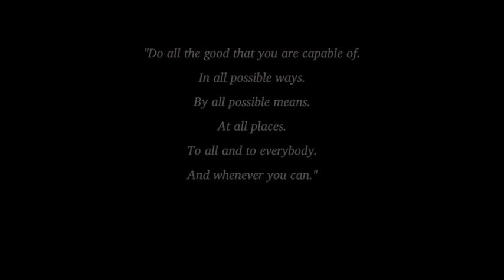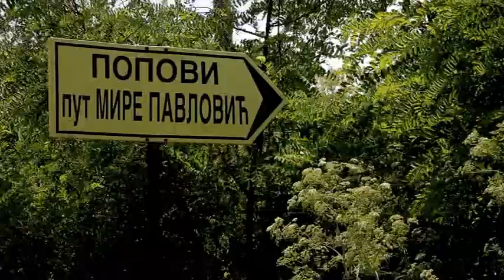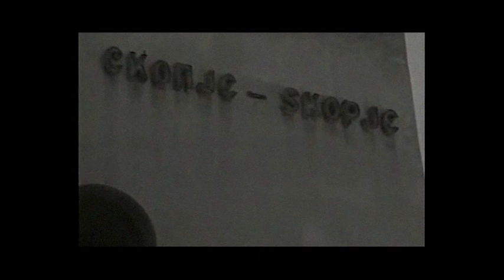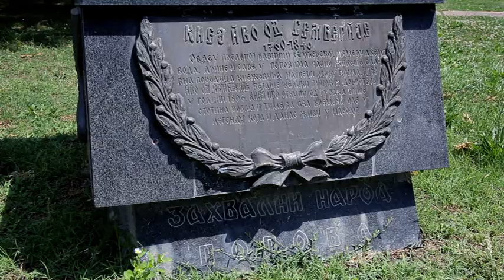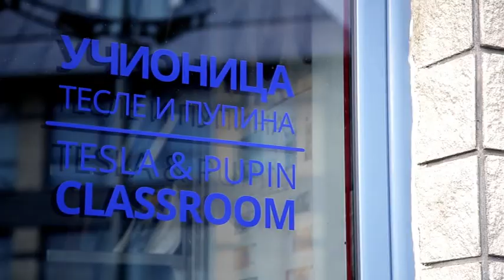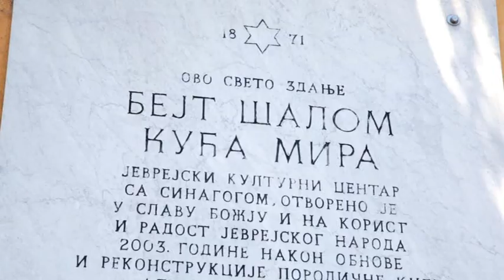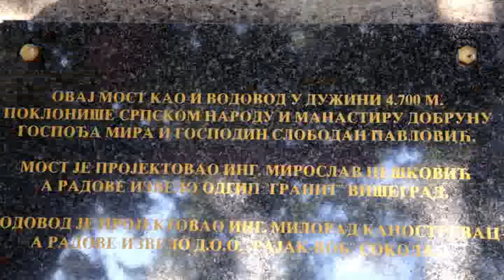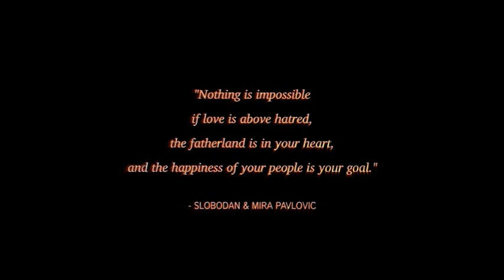OD MAŠTE DO USPEHA - SLOBODAN I MIRA PAVLOVIĆ |ENG